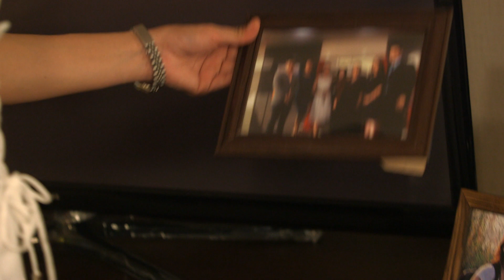The Blood Sisters: Magsisimula ang Pagbabago!